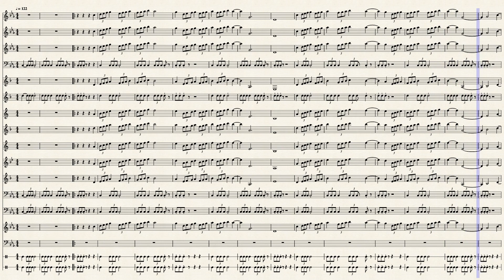Super Mario Maker Airship Theme (Original Super Mario Bros)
This is my recreation of the airship Super Mario Bros 1 theme from Super Mario Maker! There might be some slight flaws, but I hope you enjoy either way!